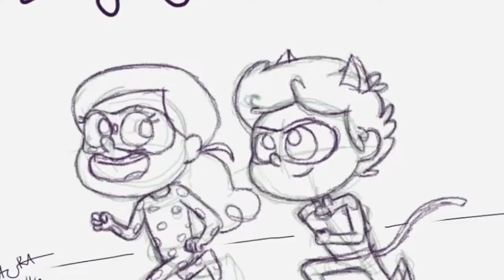Realidades Creadas por el Fandom - GRAVITY FALLS